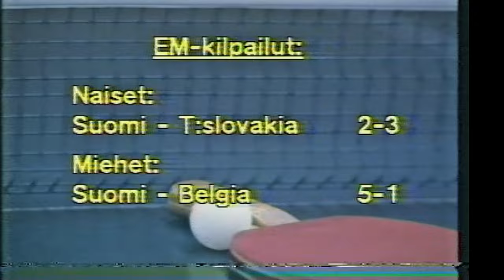TT- TV-Pingis Urheiluruutuja 1980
TV:n Urheiluruutuja häiriöineen vuodelta 1980